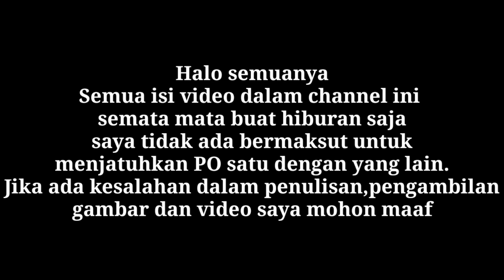SUDIRO TUNGGA JAYA RUBYA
Starta ponorogo

 Bismillah hirohmannirohim,Assalamuallaikum teman teman.

Di channel starta ponorogo ini saya mau menyajikan video video vlog bus indonesia yang bermaksut untuk hiburan,Jika ada video yang mungkin tidak berkenan saya mohon maaf,karena tujuan saya hanyalah semata mata buat menghibur teman teman semuanya.Maka dari itu teman temanku di manapun berada adalah penyemangatku untuk berkarya bikin video dan untuk teman teman semuanya.Itulah sekilas penjelasan dari saya semoga bisa di mengerti dan teman teman selalu support channel ini dengan di subscribe bagi yang belum,jangan lupa tinggalkan like dan komentar,pabila berguna alangkah baiknya di share.Trimakasih salam SLUMAN SLUMUN SLAMET.
 WSSALAM

Kontak bisnis
Wa :

Meskipun hujan deras tetap semangat untuk memberangkatkan Armada bus Sudiro Tungga Jaya Rubya Line Ponorogo-Jakarta.